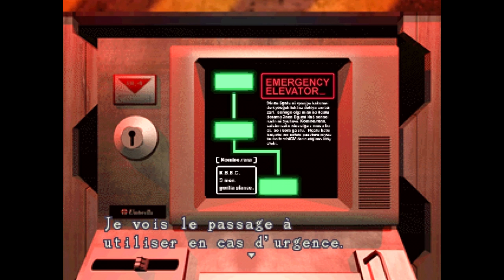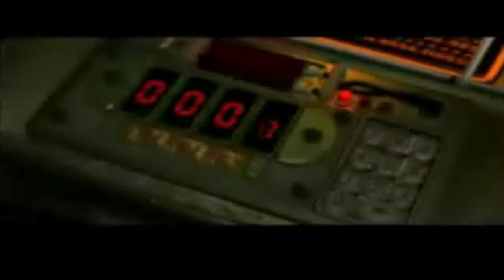Resident Evil 2 - Walkthrough PC Léon B - PARTIE 37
La fin, enfin !
Massacre magnum/fusil, un bien bel adieu de Ada et la fuite en train.